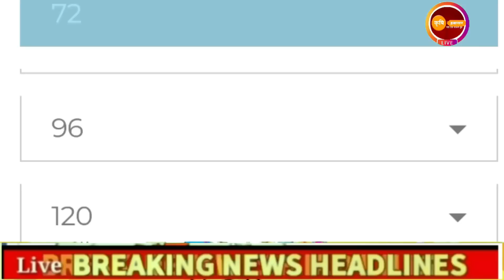विदर्भात इथे अतिजोरदार पाऊस | इतरत्र मात्र विश्रांती | कोकणात हलक्या सरीं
नमस्कार शेतकरी मित्रांनो ! शुभ सकाळ, शुभ प्रभात ! 🙏💐🙏
या link whatsapp ग्रुप join करा.

विजांचा_कडकडाट_पाऊस, हवामान_अंदाज, today's_weather_report, मान्सून_अपडेट_2023, havamanandajtoday , हवामानाचाअंदाज, यावर्षी_पाऊस_कसा_असणार, पाऊस_कधी_पडणार?, monsoonupdate, weatherupdat, परतीचा_पाऊस, Pnjab_dakh_Hwaman_Andaj, return_monsoon, हवामान_अंदाज_महाराष्ट्र, @शेती

विभागनिहाय हवामान अंदाज :
या चक्रीवादळामुळे,
 हवामान अंदाज